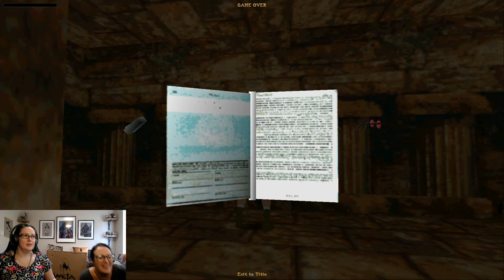Rosie Plays Tomb Raider Part 5: It's a Greek Tragedy! | Tomb Raider 25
Welcome to Part 5 of Rosie's adventure into Tomb Raider one as our way of celebrating the 25th Anniversary of it's release!

This is part 1 of the level St Francis Folly... look out for part 2 in a few weeks time!

How are you celebrating the 25th birthday of Tomb Raider?

If you really enjoy my content, then do feel free to make a donation, anything you're able to give is truly appreciated: